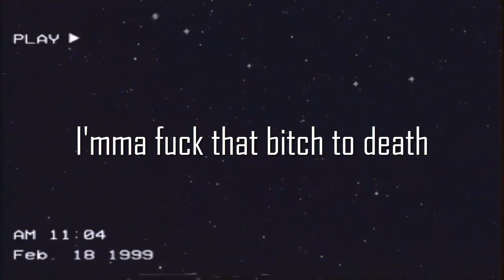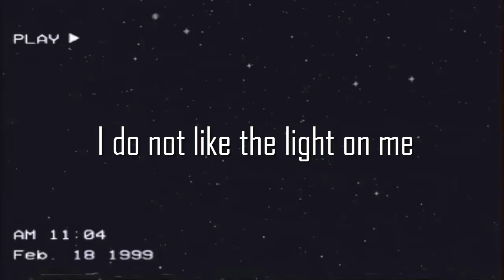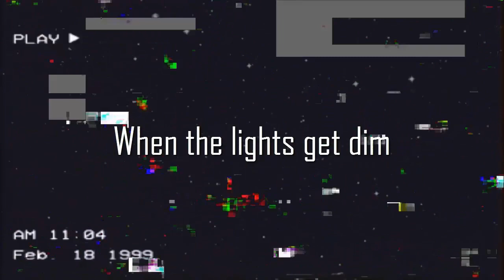Lil Peep - Kisses in the wind (Lyrics)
[lyrics]
Blowing kisses in the wind, I'mma show her how I swim
When the lights get dim and the time right
We just met on meeting ends, I could fuck my bitch's friends
I'mma fuck that bitch to death, yeah, her pussy tight

I can see the future, I see paparazzi
Bad bitch riding on me, rolling off the molly
That's your girl? Wait, hold up, she ain't let me know it
Instagram, she posting photos just hoping I notice
Step in the club, they tryna get cameras in focus
I'm a vampire, I do not like the light on me
Fuck a friend, fuck a homie, I'm all by my lonely
Kush smoking, wine pouring at four in the morning
Peep and Tracy, two Mercedes, we race to the castle
No new friends, I feel like Drake, baby, I'm such a asshole
Break the cocaine off the brick and put it in her asshole
Vampire in the moonlight, counting up the pesos